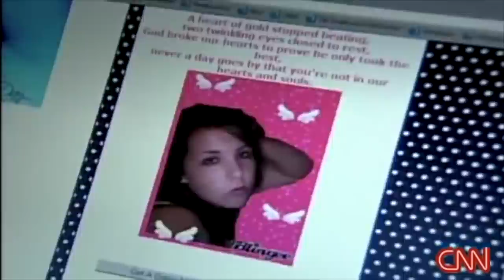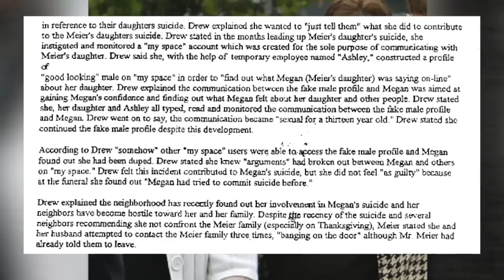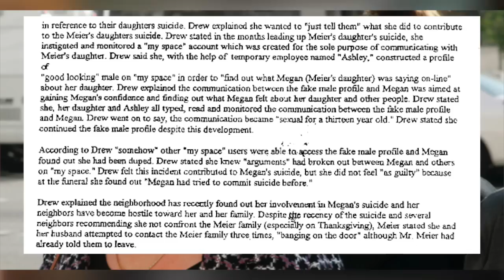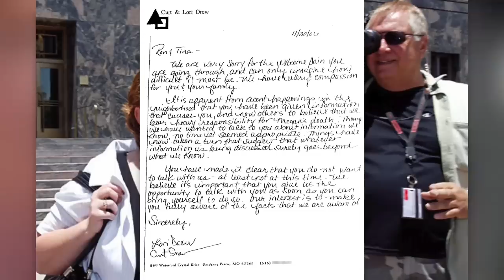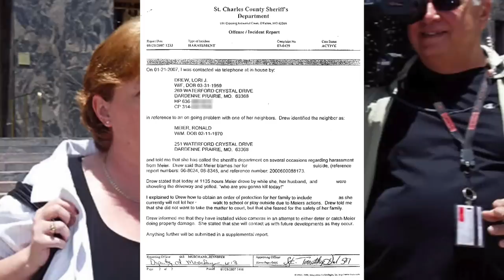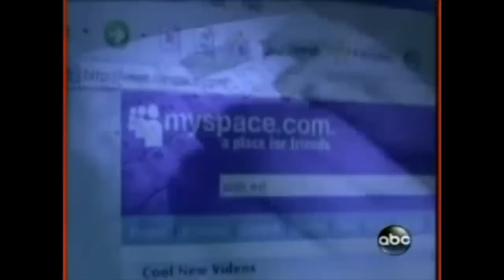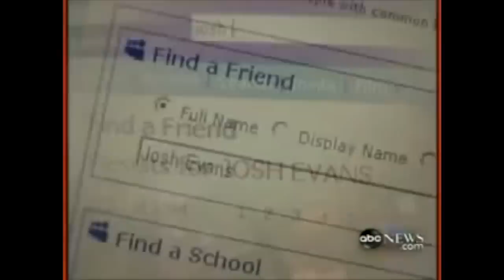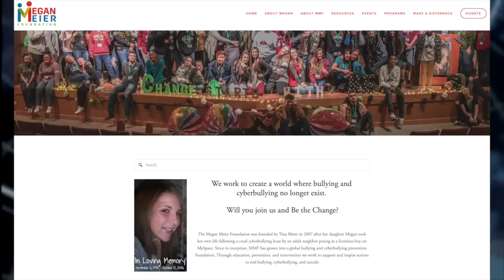Mother BULLIES Daughter's Friend To Death | The Life and Legacy of Megan Meier